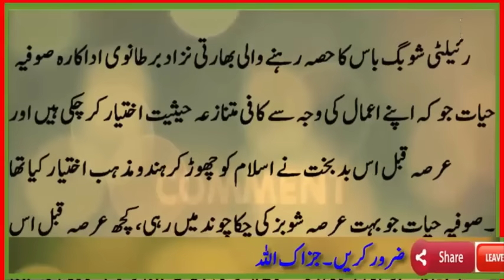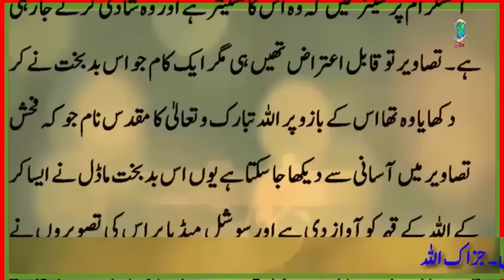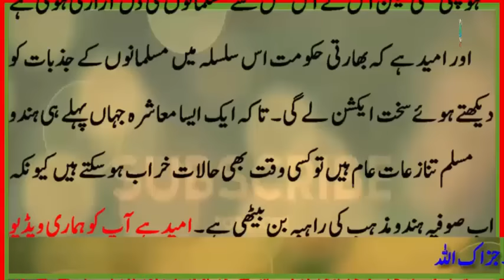اسلام چھوڑ کر ہندو مذہب اختیار کرنے والی بھارتی اداکارہ صوفیہ حیات نے ایسی فحش تصاویر شیئر کردیں